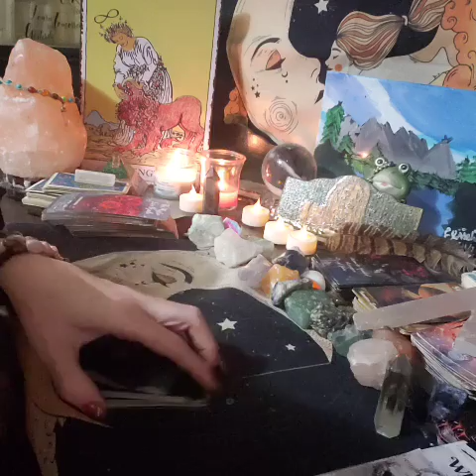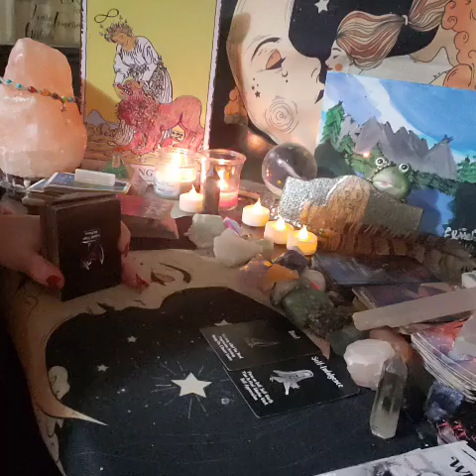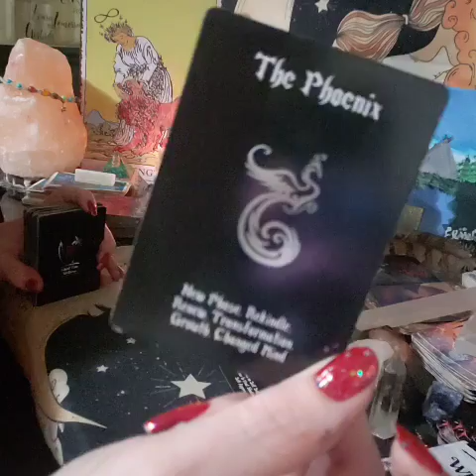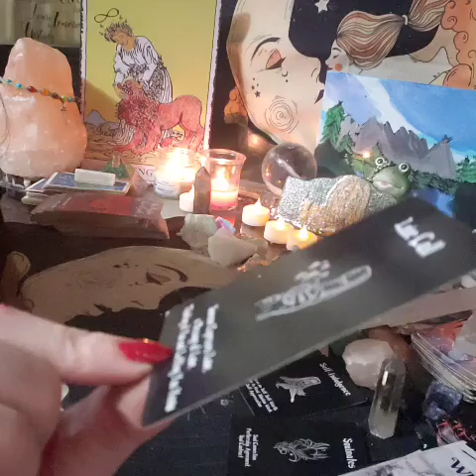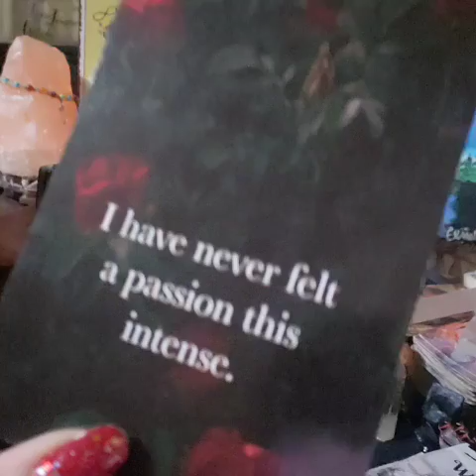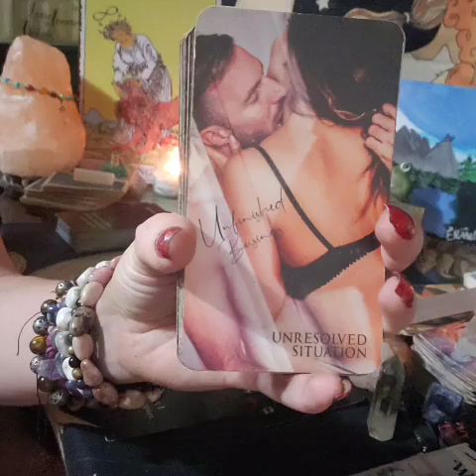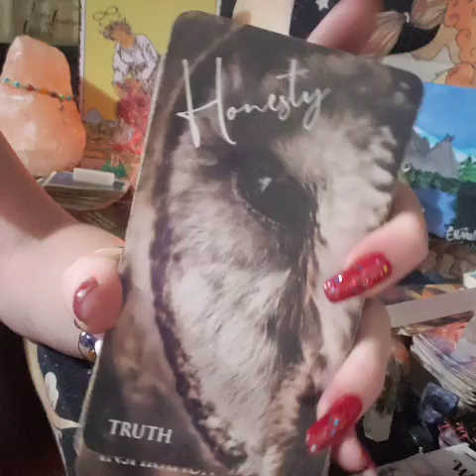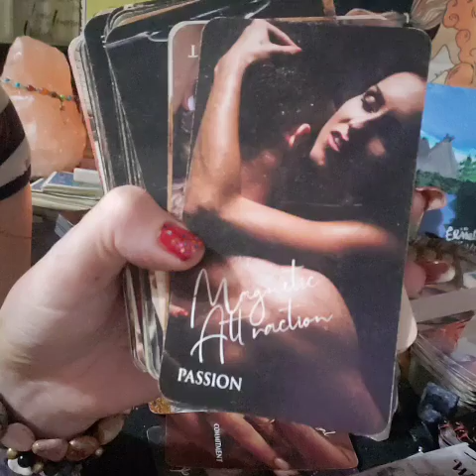Dm thought they moved on from u but saw u in public & those feelings came rushing back expect a call